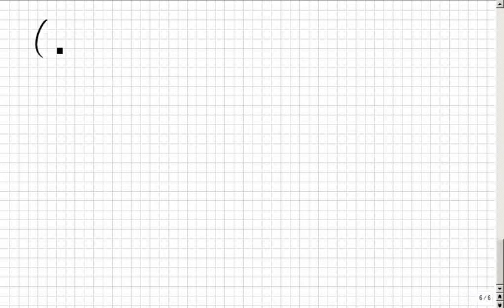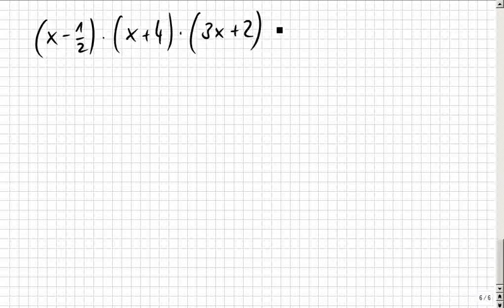Gleichungen mit mehreren Lösungen lösen und selbst erstellen, Wiederholung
Bitte, helfen Sie uns Endlich wieder (Sapere aude!) Algebra.  Immer Schritt für Schritt, also einfach: Lieber verstehen als auswendig lernen. (Björn Köhler, MaPhy)

Nebenbei: Viele Leute sagen auch "X-Rechnen" oder "X-Rechnungen" statt "Gleichungen lösen". :zzzzz_intern 07 2014_05_13